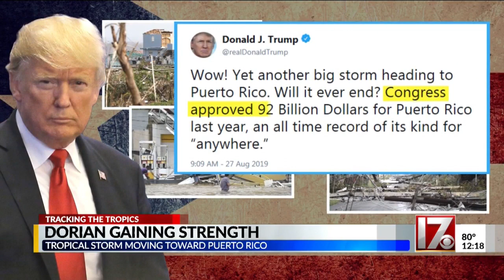Dorian gaining strength as it nears Puerto Rico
The last time a major hurricane struck the island some people were without power for 11 months.